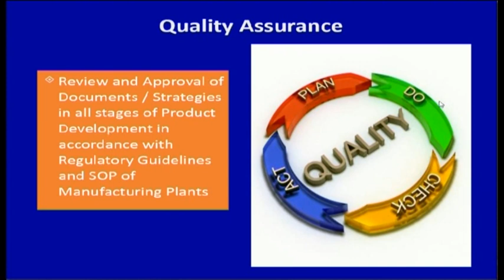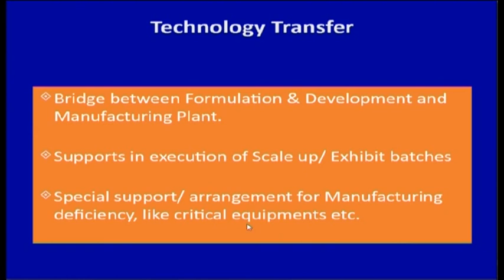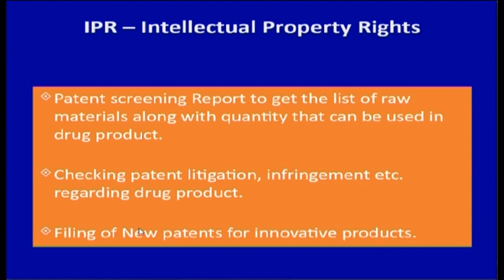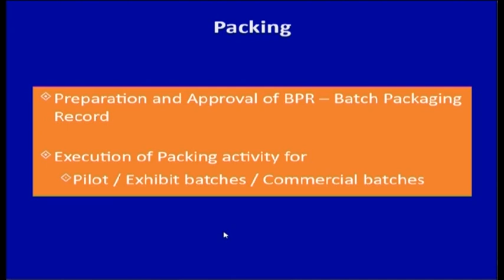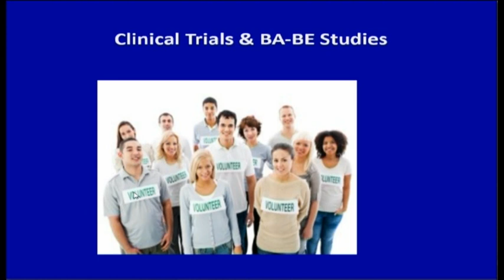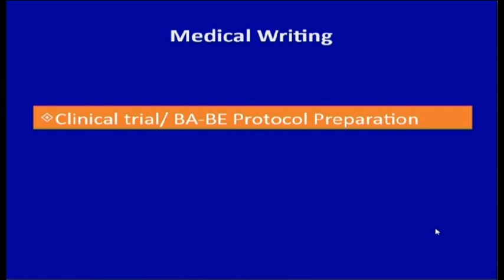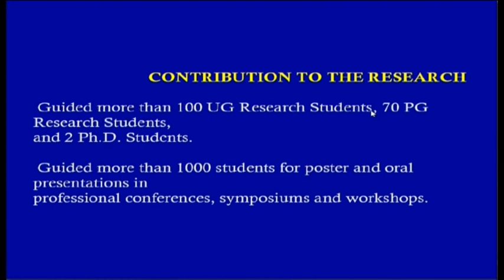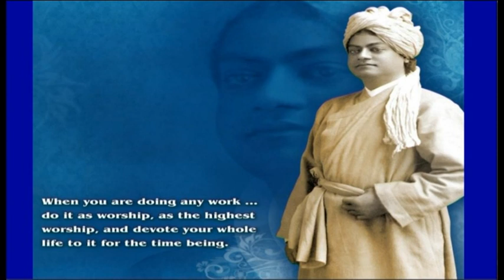2. Career Option (Job Openings) available to Pharmacist by Dr Umesh M. Upadhyaya (Part 2 of 2)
Career Option (Job Openings) available to Pharmacist by Dr  Umesh M. Upadhyaya (Part 2 of 2)